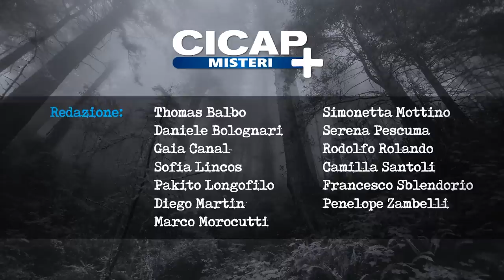Alieni ma non troppo - Giuseppe Stilo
Gli Ufo e la sterminata galassia di leggende e teorie che gira loro intorno sono uno dei grandi miti della cultura di massa contemporanea. Il 2 luglio, in occasione del World Ufo Day, il CICAP pubblica una serie di contenuti dedicati a questo tema.
Tra le varie iniziative ripropone, sia su YouTube sia in formato podcast, la presentazione del nuovo libro di Giuseppe Stilo, "Alieni ma non troppo. Guida scettica all'ufologia", tenuta a Padova lo scorso 4 giugno durante il CICAP Fest 2022.

Come sono sorti i miti degli Ufo e degli extraterrestri? A quali movimenti collettivi hanno dato origine queste convinzioni? E gli “avvistamenti” dei presunti Ufo sono sempre spiegabili con facilità, oppure c’è ancora spazio per una legittima controversia scientifica sulle cause di alcuni fenomeni? Questi sono alcuni degli interrogativi affrontati da Giuseppe Stilo in quella che è, a tutti gli effetti, un’esaustiva rassegna degli elementi centrali dell’ufologia, scritta nel rispetto della realtà dei fatti e del convincimento di chi continua a credere negli Ufo, nonostante la mancanza di chiare evidenze documentali.

Giuseppe Stilo, impiegato amministrativo, si occupa di storia delle anomalie e delle pseudoscienze da molto tempo. È specializzato nella storia dell'ufologia, sulla quale ha realizzato numerosi volumi e saggi con particolare riguardo alle origini del fenomeno in Italia e al suo sviluppo iniziale. Collabora con Query e con Query Online: da qualche tempo, su quest'ultima testata anima la rubrica di ufologia scettica "Alieni ma non troppo", che prende il nome dal suo volume, presentato in occasione del CICAP Fest 2022.

Moderatore: Francesco Grassi, ingegnere elettronico e socio effettivo del CICAP.

Puoi acquistare il libro "Alieni ma non troppo" a questo

Registrazione effettuata il 4 giugno 2022, nell'ambito del CICAP Fest 2022, nel CORTILE NUOVO del Palazzo del Bo - Università di Padova

Se vuoi ascoltare l'intervento in formato podcast, trovi Radio CICAP in tutte le principali piattaforme di podcast!

Sai che puoi sostenere le attività del CICAP con una semplice firma? Devolvi il 5x1000 al CICAP inserendo il codice fiscale 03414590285